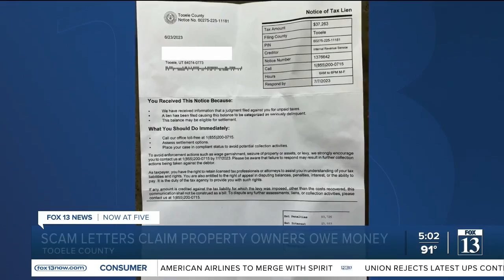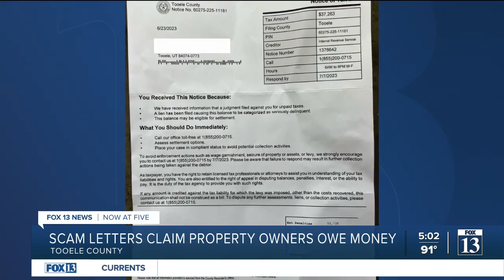Authentic-looking tax scam attempting to steal thousands from Tooele residents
A new scam circling around Tooele County attempts to trick property owners into thinking they owe tens of thousands of dollars.